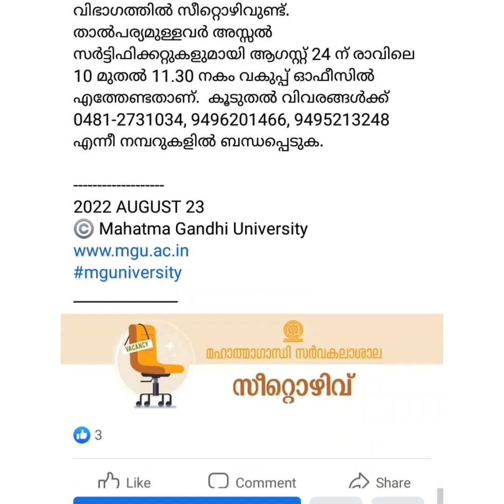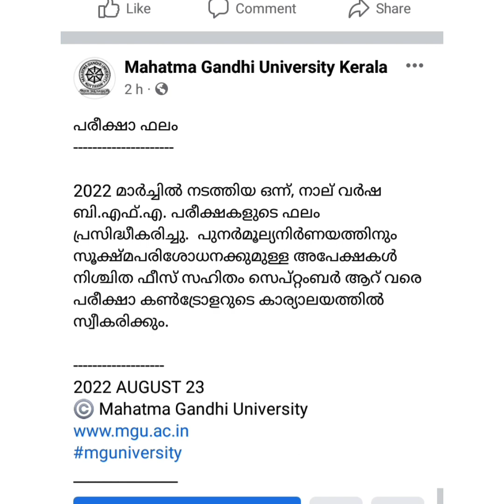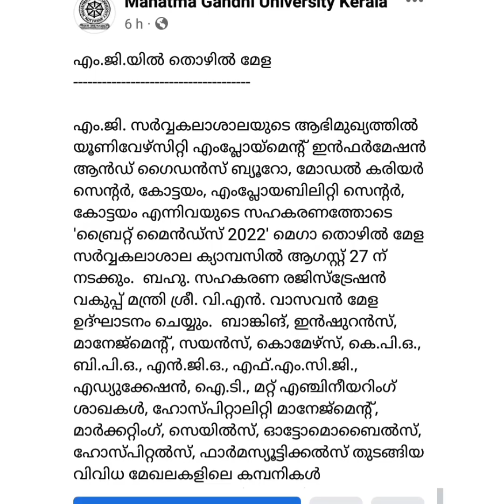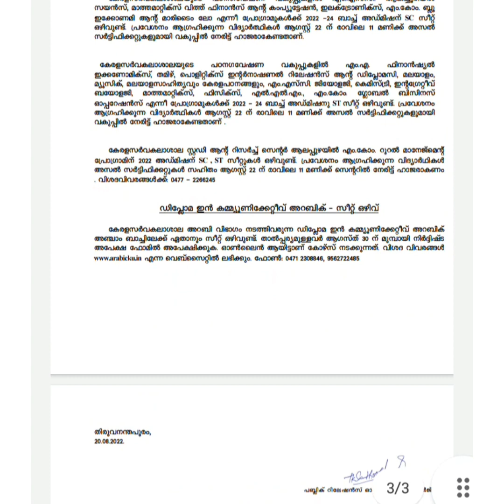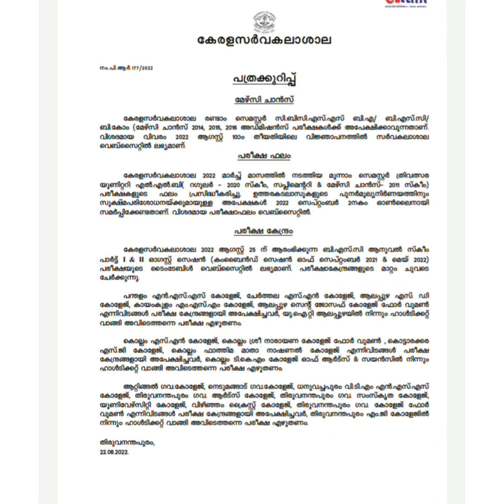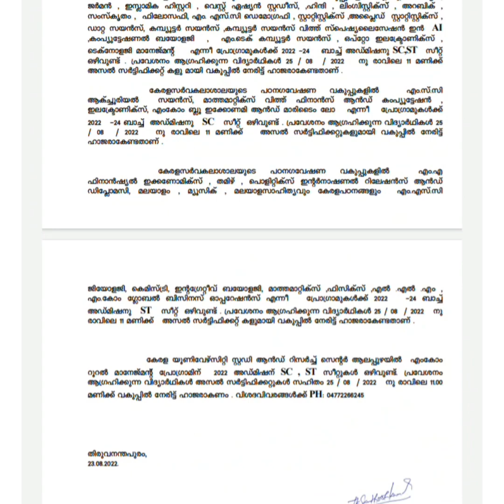University news. KU and MGU. 23/8/22